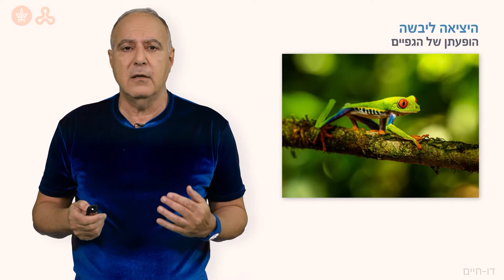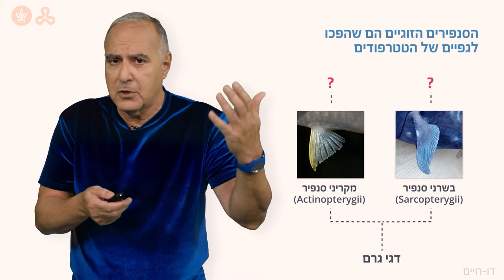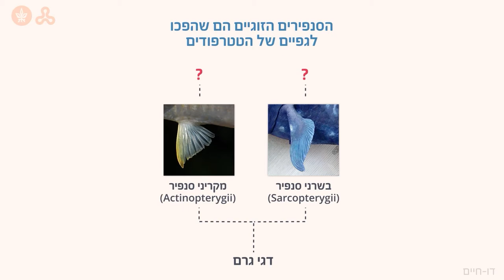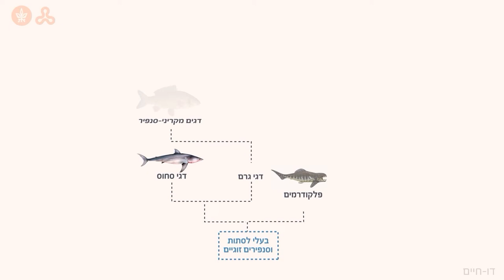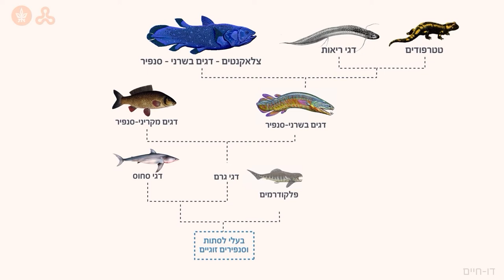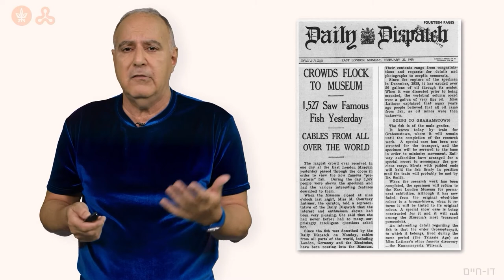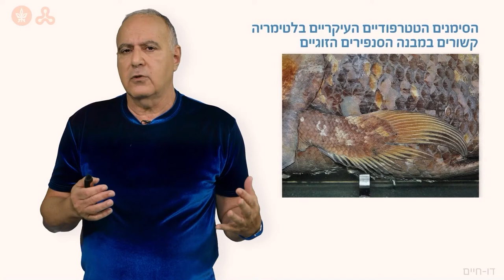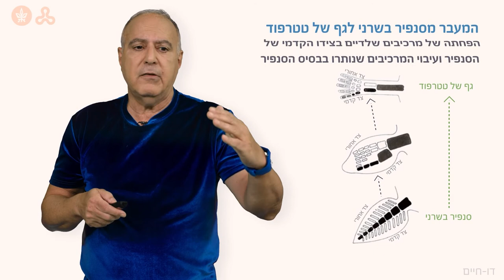דו חיים - מוצא הגפיים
רשימת בעלי זכויות היוצרים
Credit List

אנו מודים לבעלי זכויות היוצרים על הרשות להשתמש בפריטים המופיעים בהרצאה זה.

Tree Frog
Photo by Zdeněk Macháček on Unsplash.

אבולוציה של סנפירים
באדיבות פרופ' עילם , אוניברסיטת תל אביב.

Latimeria chalumnae model in the Oxford University Museum of Natural History.

Barbonymus gonionotus, pelvic fin. From Cisadane River, Situgede, Bogor, West Java, Indonesia errata: Misidentified, it should be Mystacoleucus marginatus.

Life restoration of Sparalepis tingi and other fauna from the Silurian of Yunnan.

Guiyu oneiros, the earliest-known bony fish, lived during the Late Silurian, 419 million years ago.

Coelacanth flipped.

Protopterus dolloi.
MM. P. J. Smit & J. Green - Les poissons du basin du Congo Boulenger, George Albert, 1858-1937, Public Domain,

Salamandra maculosa.

The discovery was covered in a 1939 Daily Dispatch article.
The original uploader was Morne at Afrikaans Wikipedia. - Transferred from af.wikipedia to Commons by Danmichaelo using CommonsHelper., Public Domain,

Latimeria or Coelacanth (Latimeria chalumnae Smith), A living fossil, the oldest known living lineage of Sarcopterygii (lobe-finned fish and tetrapods).
Openfinal / Shutterstock

Latimeria Fish Isolated on the Black Background.
Jirik V / Shutterstock

Pectoral fin of a West Indian Ocean Coelacanth.

Fin and limb.

השימוש בהרצאה זה ביצירות שבעלי הזכויות בהן אינם ידועים או לא אותרו נעשה מכוח סעיף 27א לחוק זכות יוצרים, 2007. עשינו ככל יכולתנו כדי לאתר את בעלי זכויות היוצרים של כל הפריטים שנלקחו ממקורות חיצוניים. אנו מתנצלים על כל השמטה או טעות ואם יובאו לידיעתנו, נפעל לתקנן בגירסאות הבאות. בעלי זכויות יוצרים המבקשים כי נחדל מהשימוש ביצירה או מעוניינים לעדכן פרטים חסרים או שגויים מתבקשים לפנות למדור זכויות יוצרים באוניברסיטה הפתוחה.

The use in this lecture of works in which copyright holders are unknown or have not been located is in accordance with section 27A of the Copyright Law, 2007.We have endeavored to trace the copyright holders of all external material. We apologize for any omission or error, and upon notification, will rectify it in future versions.